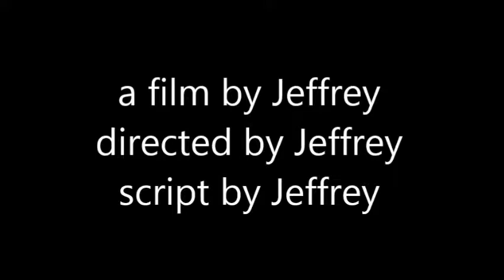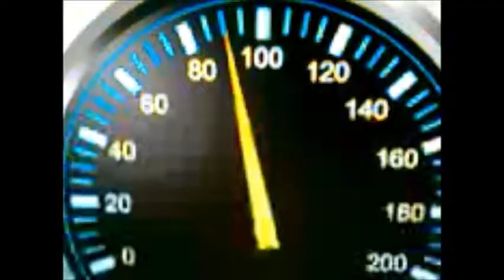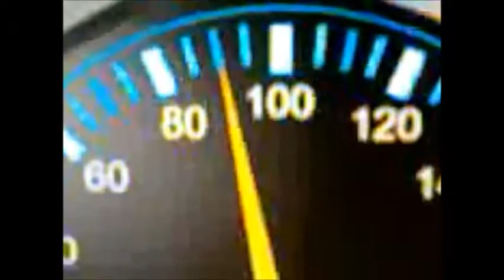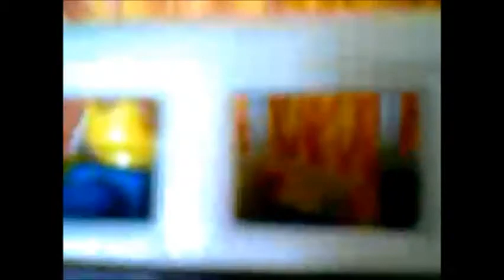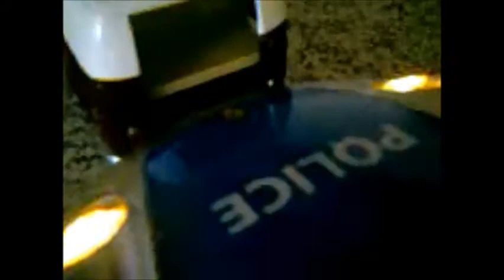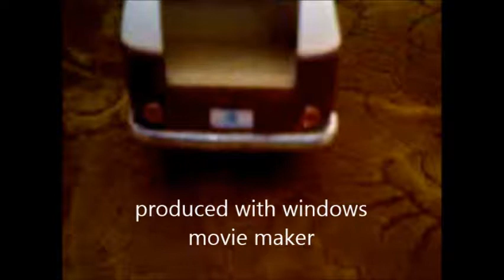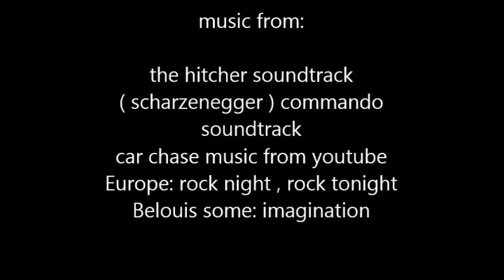FBI Road (the nokia lego movie 2015)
some dude found a bag, dude finds another dude, turns out FBI wants that bag as well and from there things start to get kinda intense..